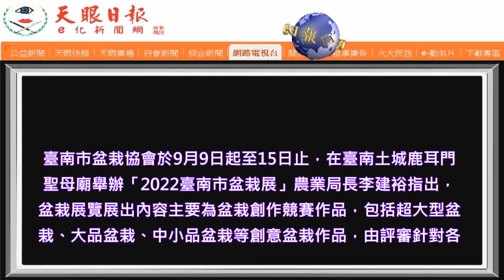【盆栽藝術】之美～台南市盆栽展覽開展